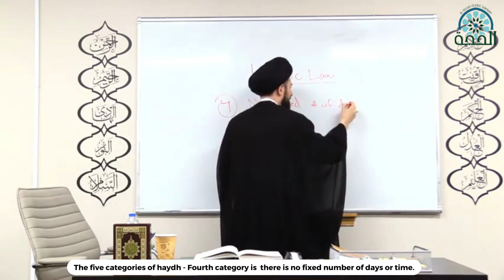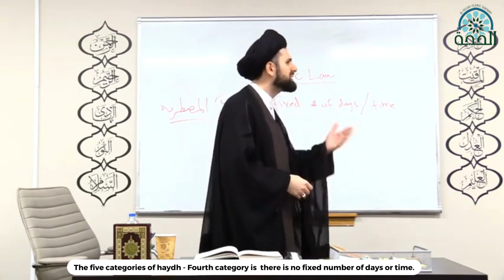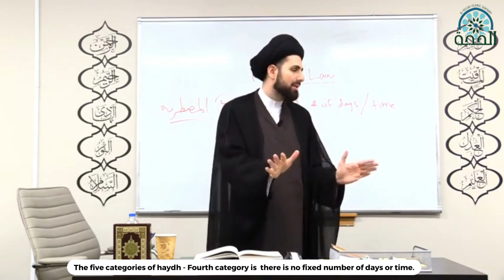Part 4 - Fourth category of Haydh: there is no fixed day or time - Qazwini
Instructed by Sayed Mohammad Baqer Qazwini, From Islamic Law 01 - lecture 26 - register for the full course